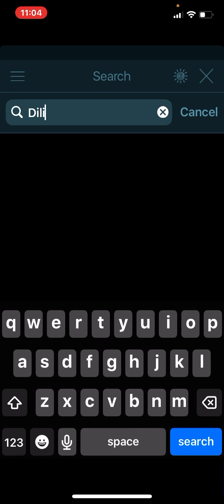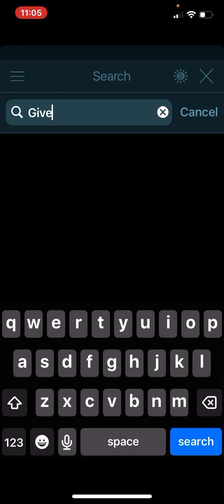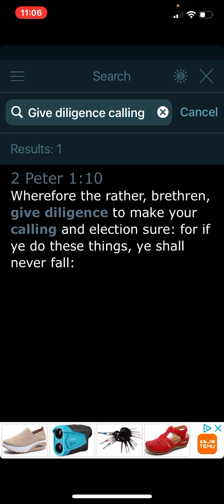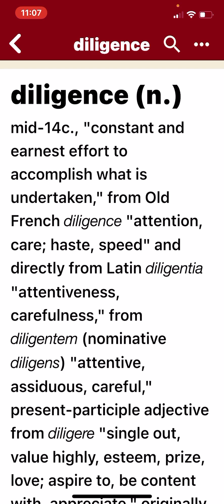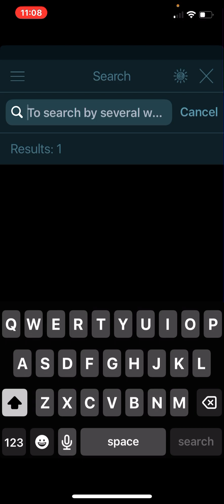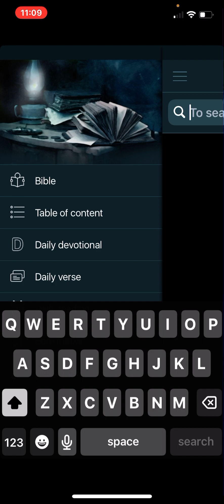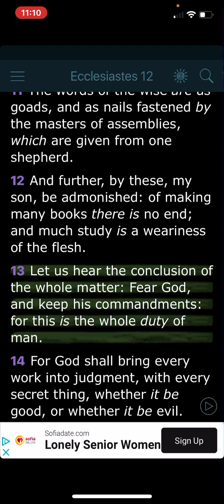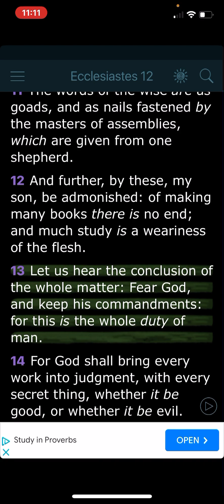This is deadly serious